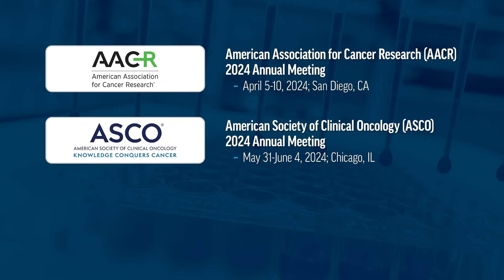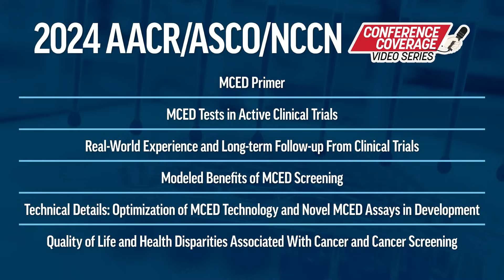MCED Tests in Active Clinical Trials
The American Association for Cancer Research (AACR), American Society of Clinical Oncology (ASCO), and National Comprehensive Cancer Network (NCCN) hosted their annual oncology research conferences during Spring and Summer 2024, with many studies on blood-based multi-cancer early detection (MCED) tests presented. In this video, Dr. Richard Whittington and Dr. Gautum Agarwal discuss the MCED tests in active clinical trials, including significant interim results from large-scale trials.